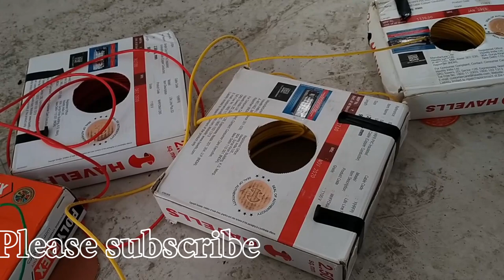house wiring Havells wiring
jai ram ji ki dosto
                            maine is video me aap ko house wiring ke bare me batya hai aap dekh rahe hai mera YouTube channel electrician Balaji main aapka swagat karta hun Jay Shri Ram
Jai Balaji rsPatel
Hindi video
latest plumber
latest electrician
bathroom fitting
all setting
hol electric fitting
fall ceiling
ceiling wiring
plumbing news
a to z plumbing
A2Z electricity fitting